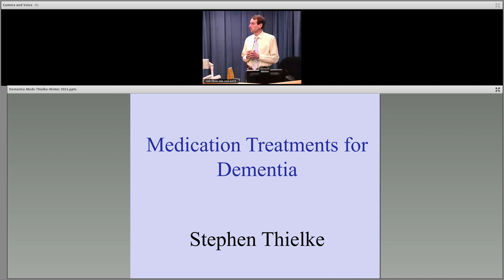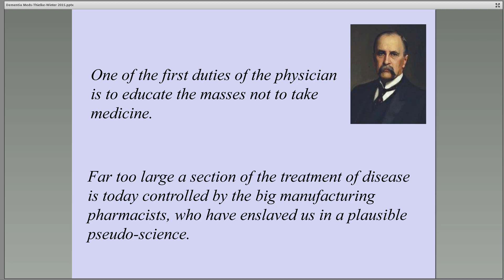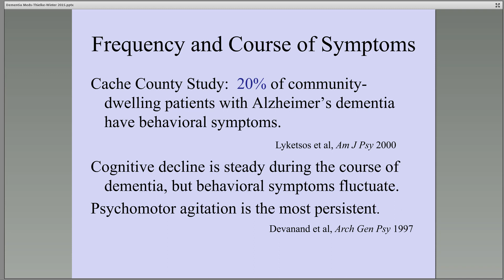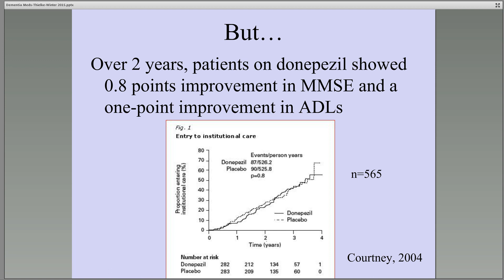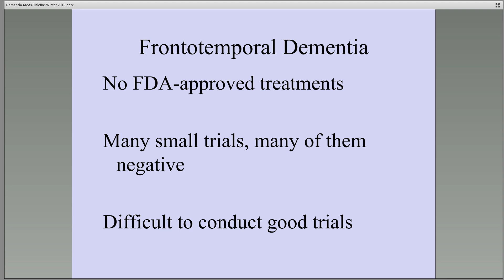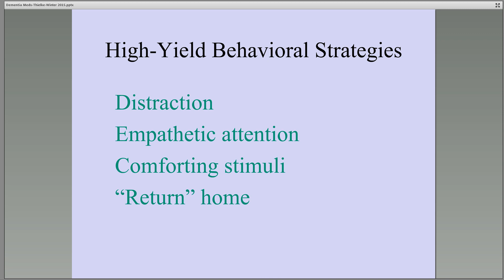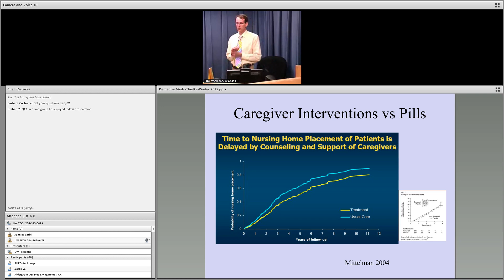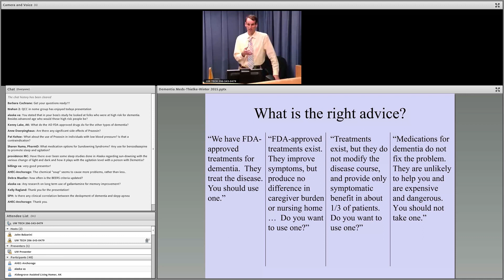Dementia Pharmacotherapy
Stephen Thielke MD, MSPH
Professor